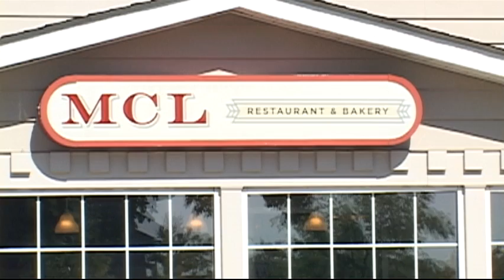MCL Restaurant Robbery Standup